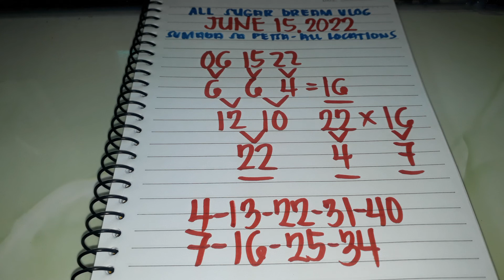Sumada sa petsa June 15, 2022 Stl tips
Sumada tips